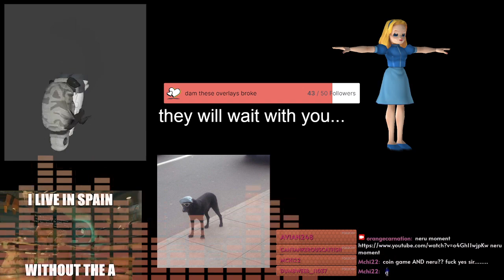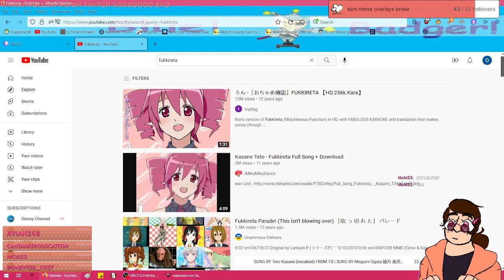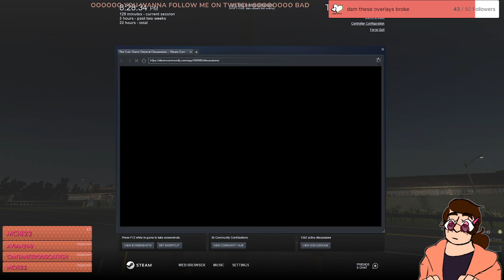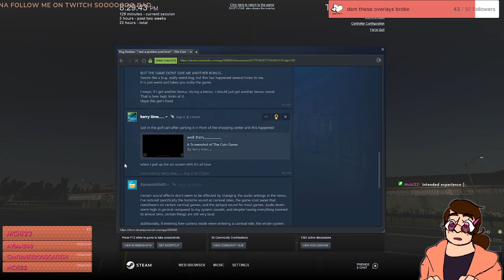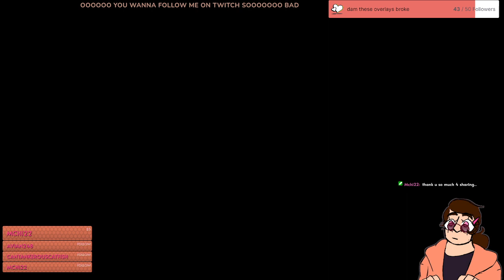do you think mere technical difficulties can stop me. (the coin game VOD)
WAHOO I'M BACK WAHOO I'M UNSTOPPABLE